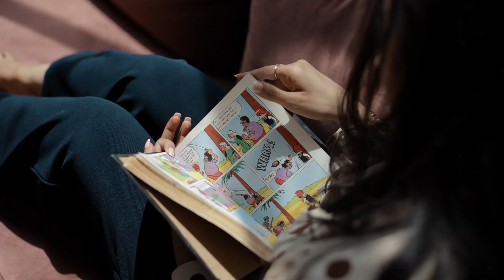Best Prewdding I Gopal x Vedika I Shimla I When Chai Met Toast - Firefly I vedikpal I